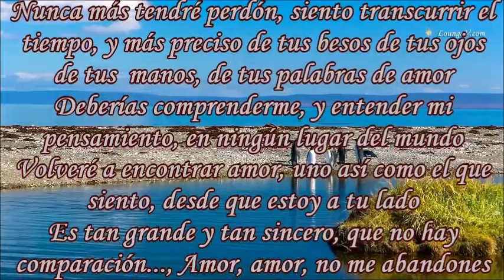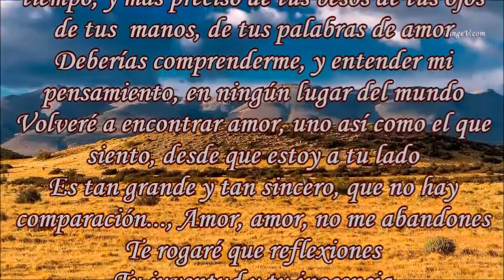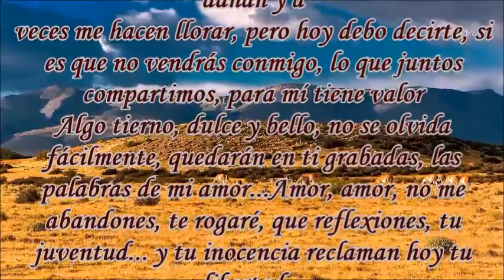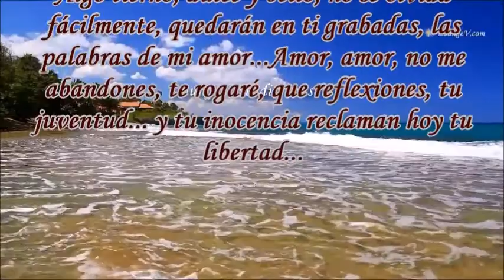AMOR NO ME ABANDONES RABITO